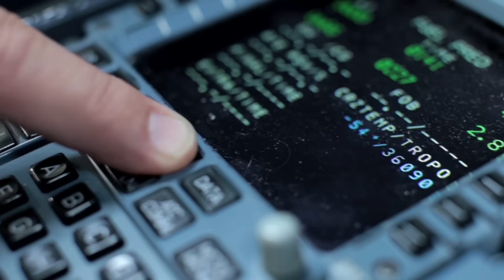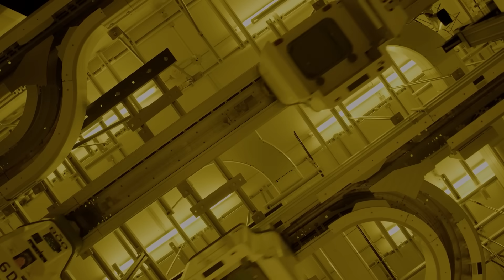TSMC Arizona: A Journey of Innovation and Collaboration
The video highlights the remarkable journey of TSMC Arizona, showcasing its milestones from groundbreaking to grand opening. It celebrates the dedication and innovation driving this project, with voices from colleagues sharing their unique perspectives. From overcoming challenges to fostering collaboration, their experiences resonate deeply, reflecting a shared commitment to advancing semiconductor technology and creating global impact.